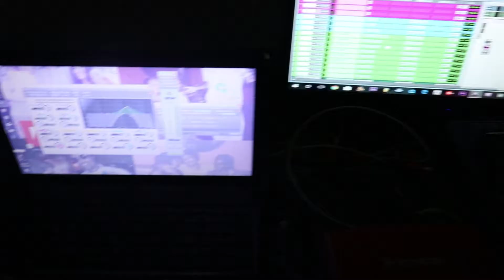J-Rack$ - Need Me (Music Video)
This is the official music video "Need Me" Prod. Bearonthebeat by J-Rack$ of Bandit Records LLC. Starring: J-Rack$, Jon Jon Directed By: Bandit Records LLC Films.